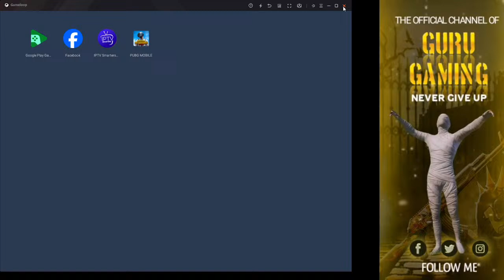CHICKEN TO BANTA HAI |GAME PLAY WITH FRIENDS|PUBG MOBILE |GURU GAMING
hi gyuz
welcome to my stream

PC SPECS :
Cor i5 4th Gen
16gb RAM
1TB HARDDISK
GHRAPHIC CARD: 4gb GT 630 128bit DDR4
DELL